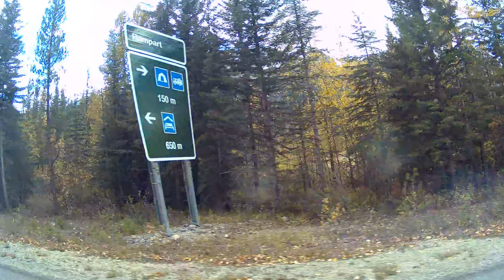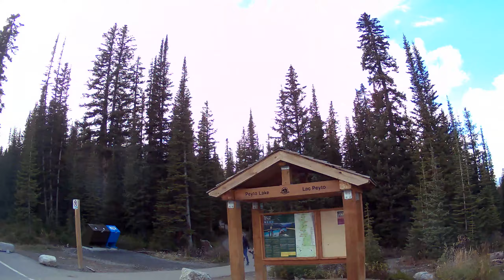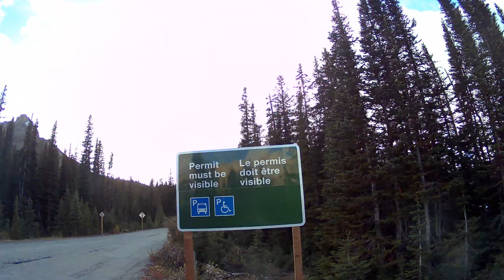Driving from Columbia Icefields to Peyto Lake